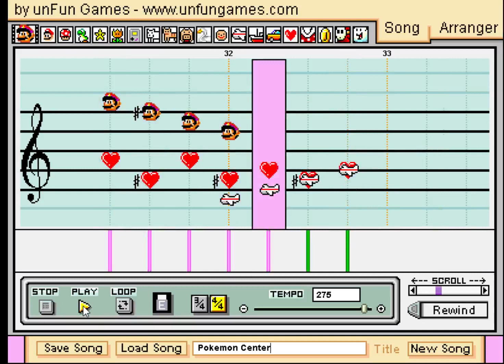Pokemon Center Theme (R/B/Y) - Mario Paint Composer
Pokemon Center theme from red/blue/yellow made in Mario Paint Composer.